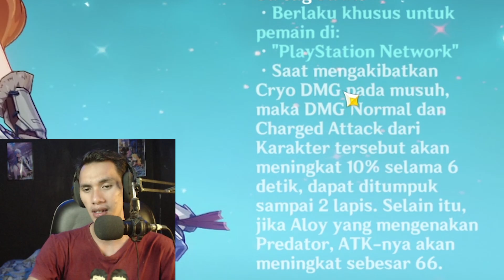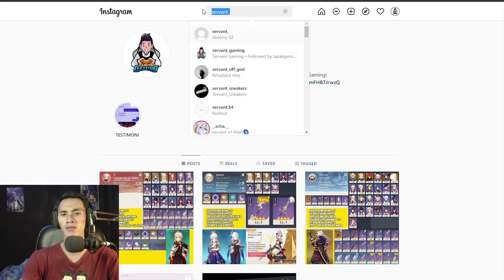3 ITEM YANG TIDAK SEMUA PEMAIN GENSHIN IMPACT MILIKI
WEND-IGG
menyediakan :
TOP UP GENSHIN IMPACT HANYA VIA UID SAJA, TANPA HARUS LOGIN !!!
PRICELIST
proses CEPAT 1-5 MENIT SAJA !
WELKIN = Rp56.800
💎60 = Rp11.200
💎300+30 = Rp56.800
💎980+110 = Rp170.800
💎1980+260 = Rp370.300
💎3280+600 = Rp569.800
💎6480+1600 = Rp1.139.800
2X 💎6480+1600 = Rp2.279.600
pembelian bisa dilakukan berkali-kali
LEGAL WITH UNIPIN INVOICE 🔥
Ragu ?
Rekber / Langsung / COD Yogyakarta
Pembayaran via :
e-Wallet & Transfer Bank
yuk langsung aja chat ke ⬇️
WEND-IGG :